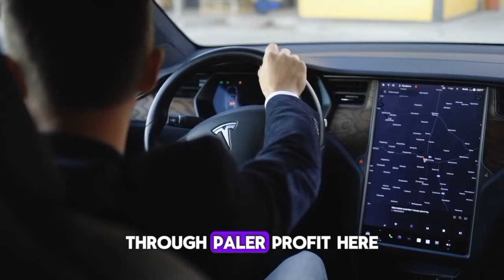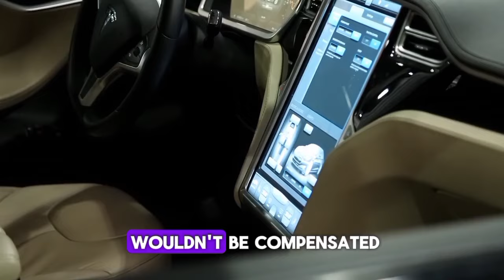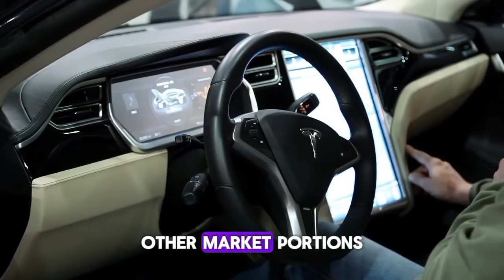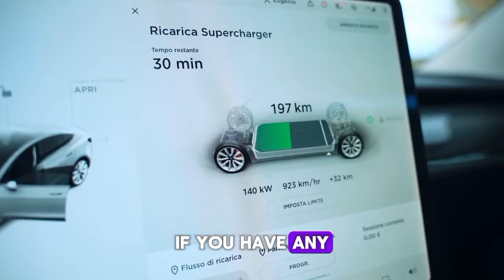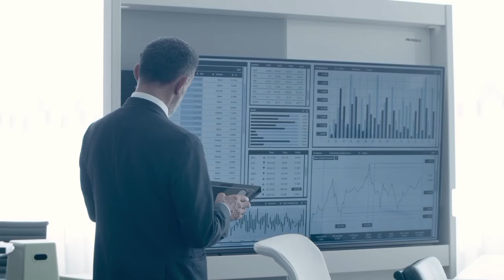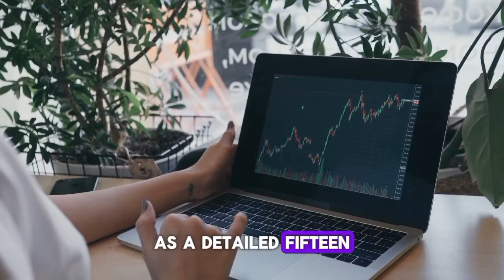DAN IVES: "Palantir Stock Will Flood 40% SOON"